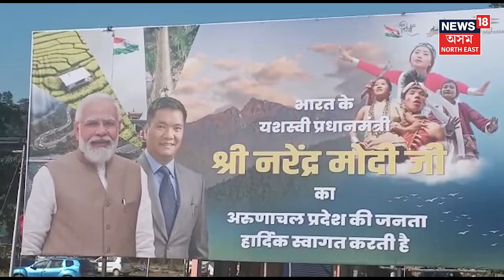PM Modi : মোদীয়ে উদ্বোধন কৰিব কামেং জলবিদ্যুৎ কেন্দ্ৰ | Assamese News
PM Modi | কাইলৈ অৰুণাচললৈ আহিব প্ৰধানমন্ত্ৰী । মোদীয়ে উদ্বোধন কৰিব কামেং জলবিদ্যুৎ কেন্দ্ৰ ।
PM Narendra Modi will be visit Arunachal Pradesh to inaugurate two major project namely Donyi Polo Airport, Itanagar at Hollongi and 600 MW Kameng Hydro Power Station.
n18_shorts